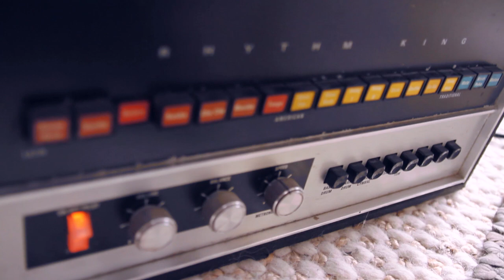At Home With Lapland - "Overboard"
Lapland (Josh Mease) performs a solo version of the song "Overboard" from his upcoming full-length record, Lapland

Video by Lauren Webster.

Lapland's full length debut is due out on The Lights Label March 10th in the UK and March 4th in the US.

Pre-order the new record!